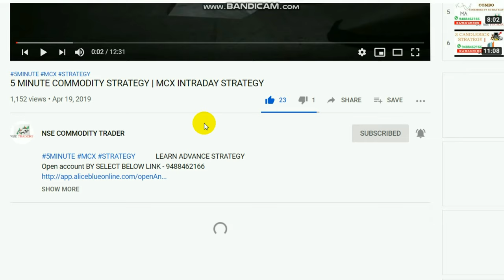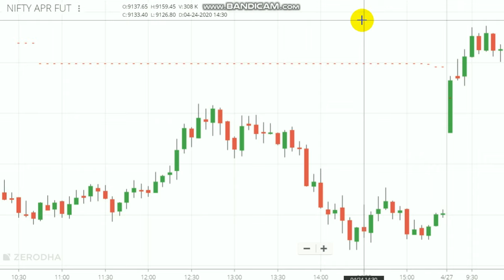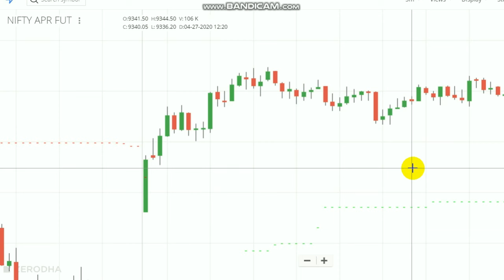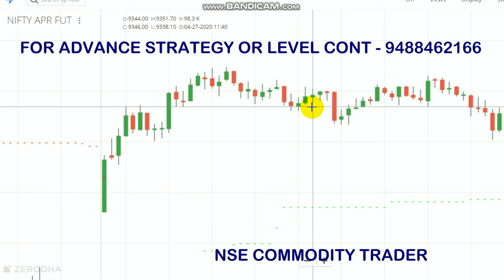Today 15000 Earned Through Intraday Trading | Strategic Traders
To Open Account Click the Link -  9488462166

This Video about our Advance Trading STRATEGY Performance nifty 50 point Trade